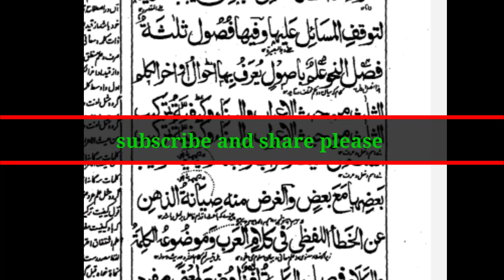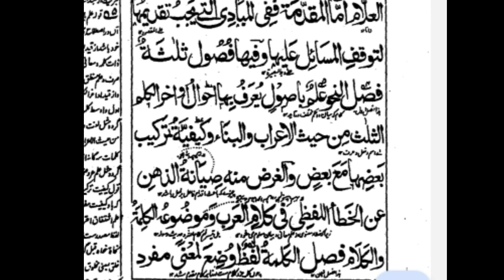hidayatul episode 2#online alima alim course